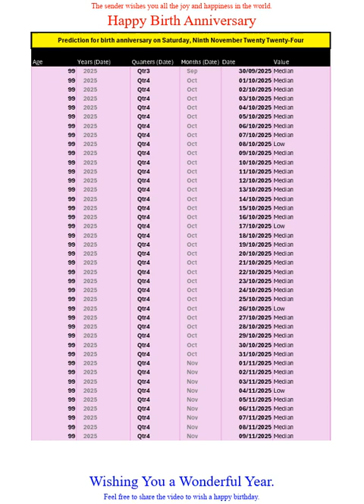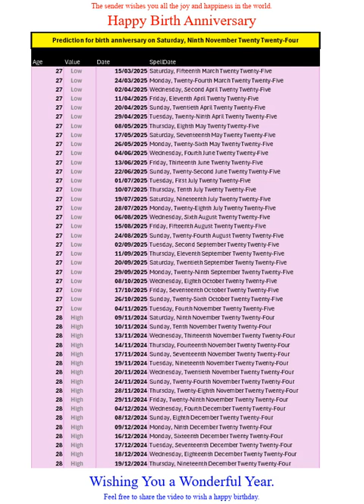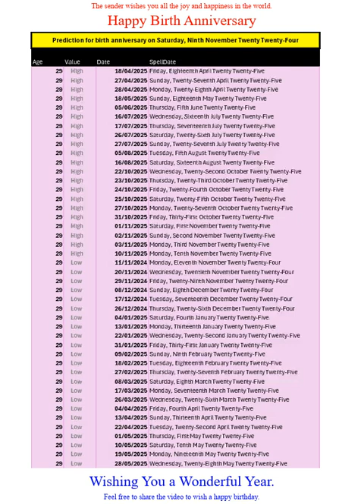Happy Birth Anniversary for Nov 2024